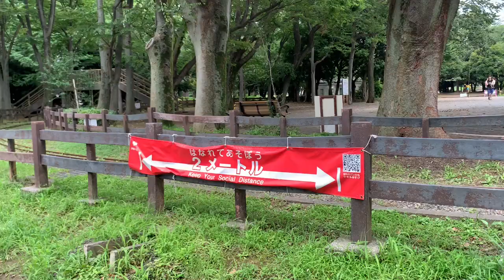Как живут в Токио. Японский образ жизни. Улицы, дома, парки.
Улицы и парки Токио. Одноэтажный Токио. Токио летом. Жизнь в Токио.